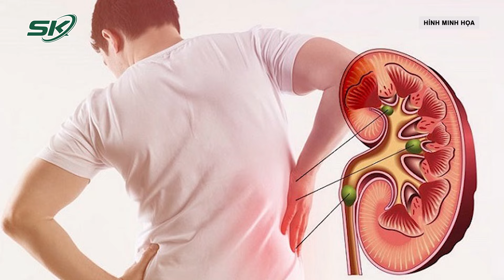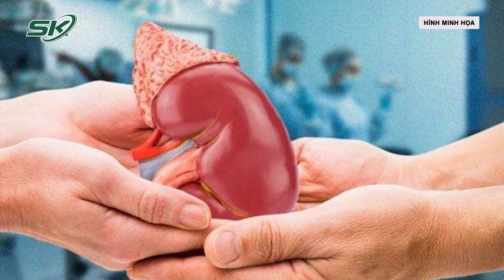Xúc Động Câu Chuyện Em Ruột Hiến Thận Hồi Sinh Cuộc Sống Cho Anh Trai | SKĐS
SKĐS | Bệnh viện Đa khoa tỉnh Thanh Hóa cho biết, anh H.V.T. (46 tuổi, quê quán tại xã Quảng Định, huyện Quảng Xương, Thanh Hóa, sinh sống và làm việc tại Di Linh, Lâm Đồng) vừa trải qua ca mổ ghép thận thứ 21 tại bệnh viện từ quả thận được người em trai hiến tặng.